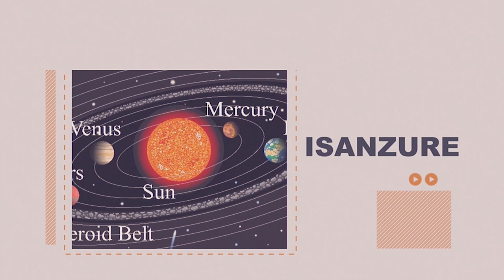Urupfu mubarabu | Ismail Haniyeh ni muntu ki? Israel yamwangaga urunuka